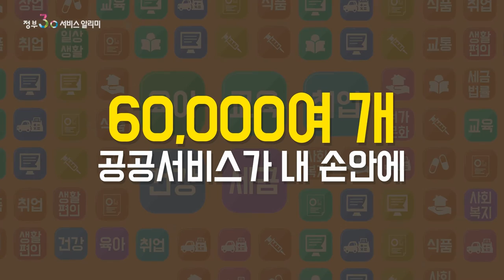정부3.0 서비스알리미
국민과의 약속 정부3.0
조달청이 창업 및 기업활동 서비스를 지원합니다.